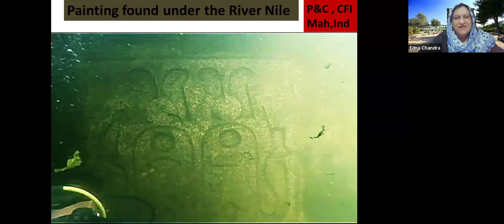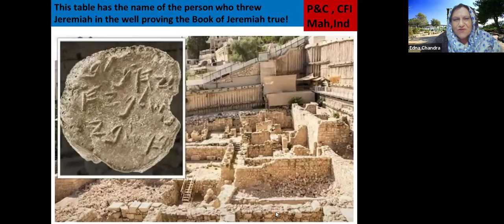Excavations in Israel 45 | Painting found under River Nile | Sis Edna Chandra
Shared at the Weekly Prayer for Israel on 24th July 2024.
We see about a painting found under the Nile River and then we see a rock engraved with the name of the person who threw Jeremiah in the well proving the bible and the book of Jeremiah true!

We hope that you are encouraged by this.
Shalom!